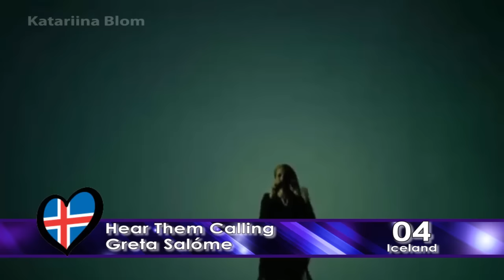ESC 2016 | My Top 24 (So far)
I'm finally back with my top, and  like 7 new songs in this years Eurovision. Enjoy :)

THANK YOU all so so so much, you have no idea how much this means to me ^_^